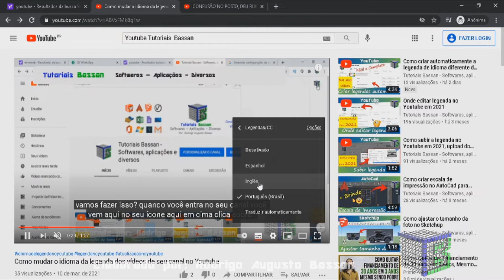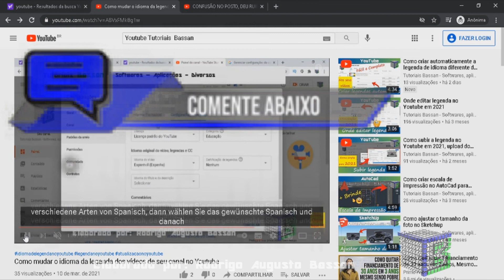Como colocar legenda ou transcrição nos vídeos de outros canais no Youtube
Aprenda  como colocar legenda ou transcrição nos vídeos de outros canais no Youtube.

Necessita de colocar o idioma da legenda nos vídeos de outro canal no Youtube?
É possível deixar configurado o idioma de interesse no vídeos.
Também pode deixar um idioma diferente do idioma falado originalmente.
De fato, com o vídeo legendado fica mais acessível para todos.
Então a resposta de como colocar legenda ou transcrição nos vídeos de outros canais no Youtube, é seguir essas dicas.
Esse vídeo: Como colocar legenda ou transcrição nos vídeos de outros canais no Youtube, vai te ensinar:

• como alterar o idioma das legendas dos vídeos no Youtube;
• modificar idioma da legenda no Youtube;
• adicionar idioma da legenda no Youtube;
• configurar o idioma da legenda no youtube.

Forte abraço!